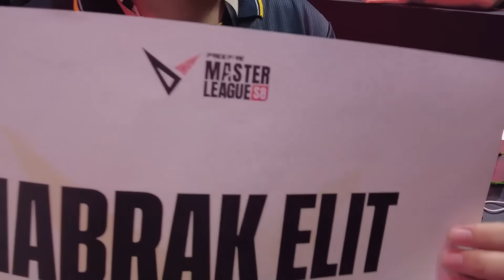EVOS DIVINE~STREET AKHIRNYA MAIN!! STREET POCO MAU GW BANTAY !!